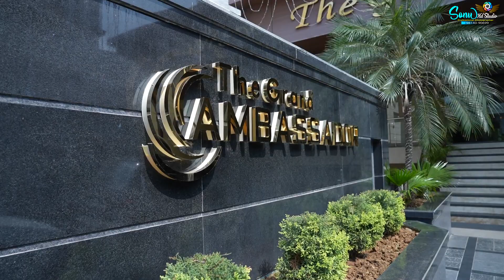Highlight | Ring Ceremony | Ranvir Singh Rai With Amanpreet Kaur SONU HD STUDIO